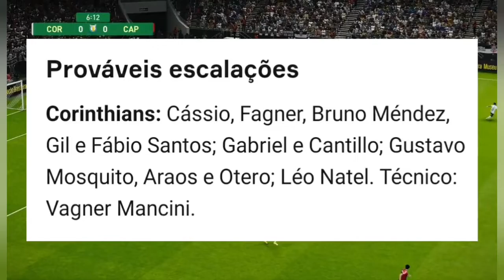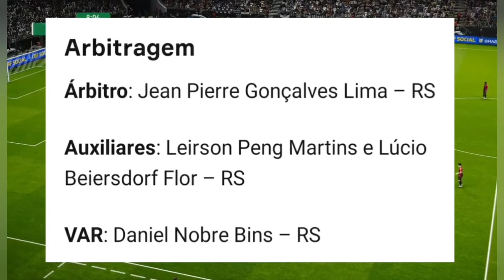Pré Jogo Corinthians x Athletico PR |10/02/2021| Brasileirão 2020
Salve galera! Mais um vídeo para vocês, dessa vez com o pré jogo de Corinthians x Athletico PR, jogo do Campeonato Brasileiro 2020, confiram ai e espero que gostem, tmj🤜🏼🤛🏼

Sejam bem vindos ao canal J&L GAMES, meu nome é Junior Silveira!

Início do canal foi dia 10/08/2019

Canal dedicado ao jogos PES “Pro Evolution Soccer” e ao jogo oficial da Fórmula 1.

Versões atuais usadas dos dois jogos:
PES 2021
F1 2020

Utilizando o jogo PES temos:
⭐Simulação dos jogos da vida real, lembrando que as simulações são postadas sempre 1 dia antes dos jogos na vida real e não sou eu que jogo é tudo automático cpuxcpu.
⭐Master League
⭐MyClub
⭐Rumo ao estrelato
⭐Dicas e tutoriais

Utilizando o jogo Fórmula 1 temos:
⭐Modo My Team
⭐Modo carreira
⭐Campeonatos e participações em ligas
⭐Dicas e tutoriais

🛑Sobre Fórmula 1 indicamos aqui no YouTube o canal:
⭐VelezSport TV
Faça parte da Liga Top Gear, participe de campeonatos e fique por dentro da comunidade do automobilismo virtual (Link do canal e do grupo do whatsapp da Liga estão logo abaixo)